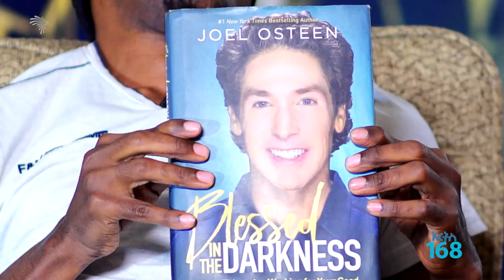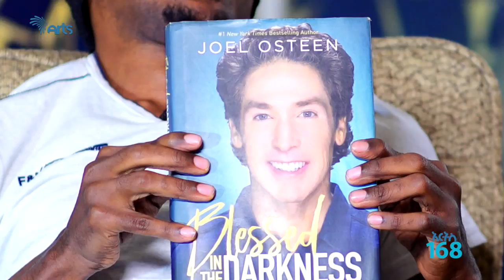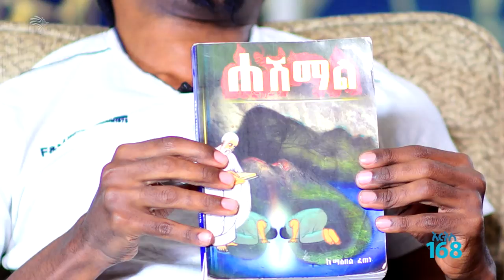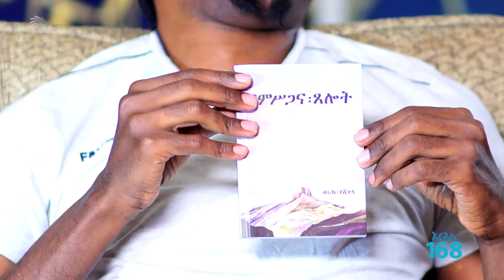ብሩክ የሺጥላ ዘርፈ ብዙ ባለሙያ ARTS 169